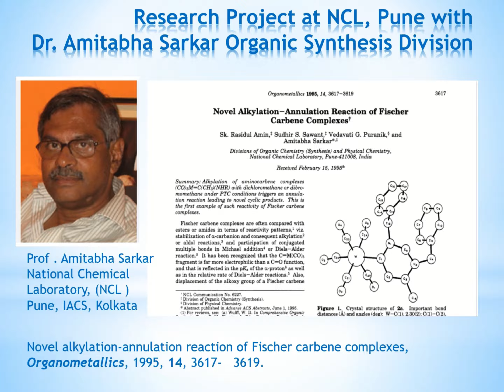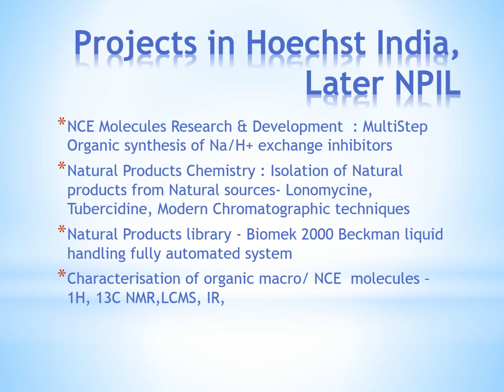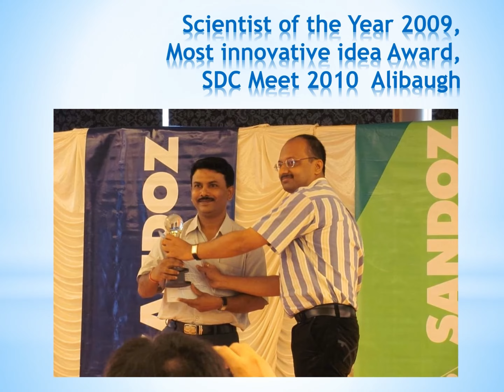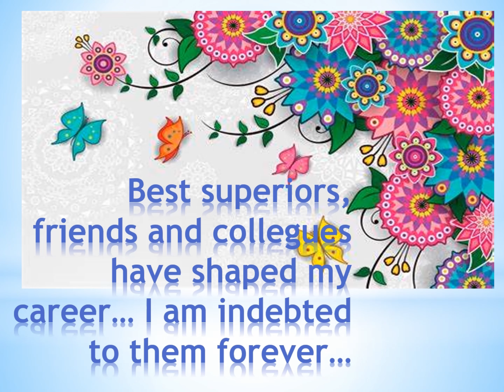30 years of Pharma career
Sudhir Sawant Visapur # Hoechst India Ltf Mumbai, # Sandoz Pvt Ltd Thane # GranulesOmniChem Cisakhapattanam alkyl amines Pune